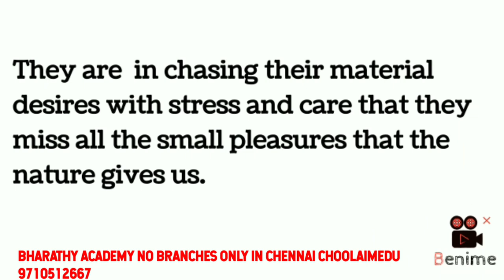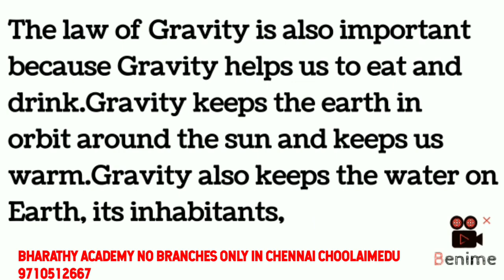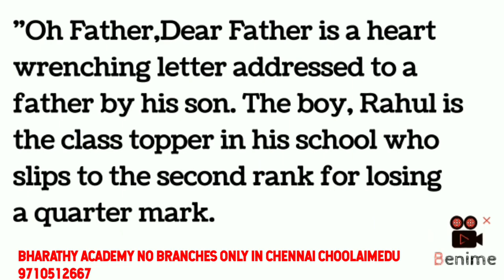NIOS 2022-23 12TH ENGLISH TMA WITH SOLUTION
In this video We are  giving solution for NIOS 12TH ENGLISH TMA 2022-23